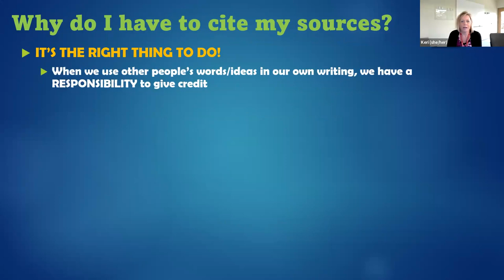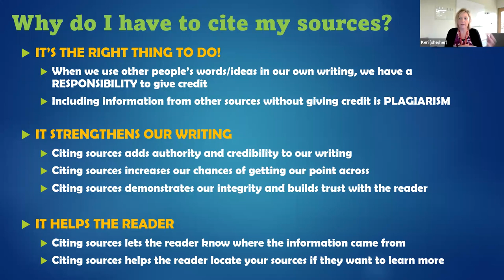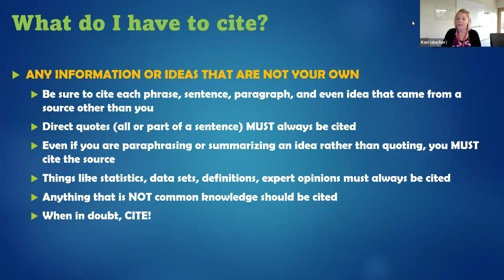Why do I have to cite my sources?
Keri from the Writing Center explains why source citation is important.

Timestamps
00:00 - Why do I have to cite my sources?
00:29 - Plagiarism
01:09 - Unintentional plagiarism
01:44 - Strengthening your writing
02:11 - Getting your point across
02:28 - Integrity as a writer
03:15 - What do I have to cite?
04:15 - Paraphrasing
04:45 - Common knowledge
05:26 - Should I cite this or not?

Guidelines follow those outlined in:
American Psychological Association. (2020). Publication manual of the American Psychological Association: The official guide to APA style (7th ed.). American Psychological Association.

For more resources on APA style from the Western Technical College Learning Commons team,